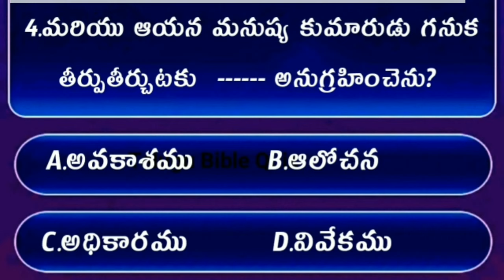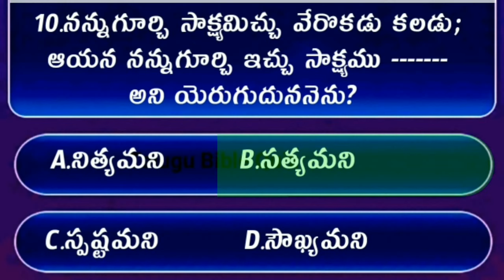Bible Quiz On Jhon The Gospel #26 | Bible Quiz In Telugu | యోహాను సువార్త నుండి బైబిల్ క్విజ్